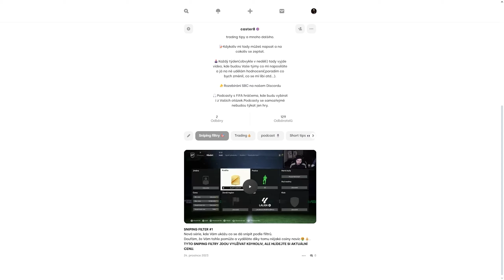NOVÉ POSILY Z FUTURE STARS TÝMU 2🤩🔥😱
Na mém Herohero najdeš tutoriály jak být lepším FIFA hráčem, trading tipy, chat semnou 24/7, mnoho dalšího a hlavně speciální discord!